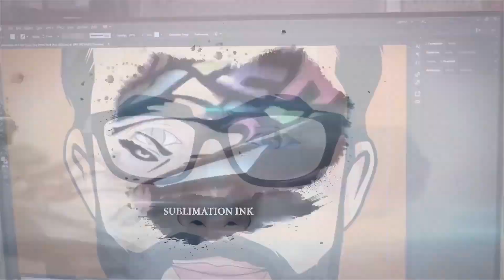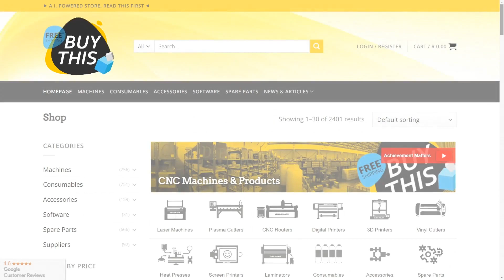Handhold Fiber Laser Cleaner for Hydraulic Oils and Grease Removal by Burning Off Tested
Removing rust from machinery and items is not an easy task. That is why at AM.CO.ZA we are proud to offer the 1500W Handheld Fiber Laser Cleaner. This handy machine, which comes in various sizes and power outputs, makes removing rust, paint and inks, easier, quicker and cheaper. The Handheld Fiber Laser Cleaner doesn’t require any chemicals, giving you a full solution to getting the job done.

Today we are showing the Handheld Fiber Laser Cleaner in action, removing Hydraulic Oils and Grease.

Watch as we demonstrate how to remove Hydraulic Oils and Grease by burning off these chemicals with the Handheld Fiber Laser Cleaner!

Removing rust off Steel or any surface is easy thanks to the Handheld Fiber Laser Cleaner. The 1500W LaserMaster, with its hand-held welding torch allows you to upgrade to the full LaserMaster Machine, with cleaning, welding and cutting abilities. With its ability to clean different materials, offering the best of both machines in one easy-to-use machine. The machine features an exchangeable torch to perform either laser cleaning or laser welding! Saving you time and money!

To see the new LaserMaster Handheld 1500W Fiber Laser Cleaning Machine in action, call sales on 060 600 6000 for a demo! Please visit Buythis.co.za to view our products or contact sales @ 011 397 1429 / 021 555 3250 / 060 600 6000 / 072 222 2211.